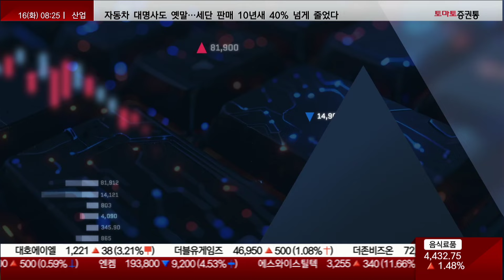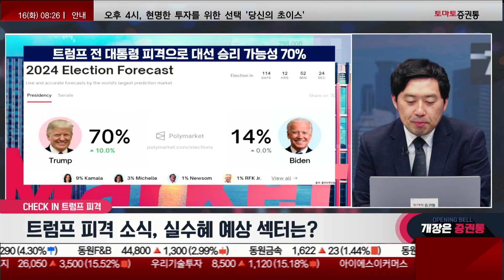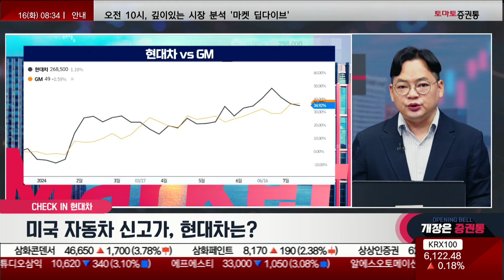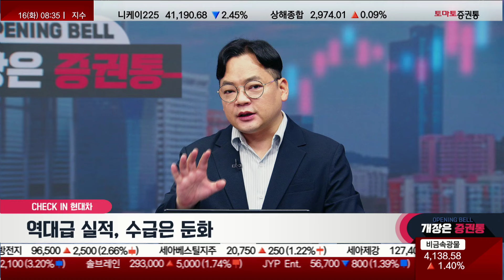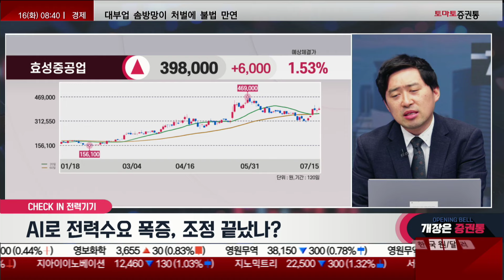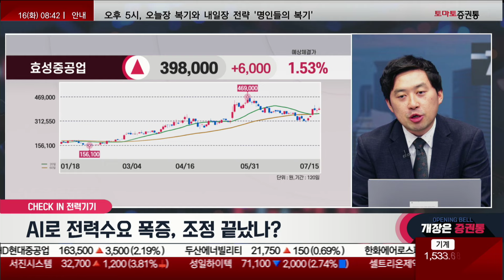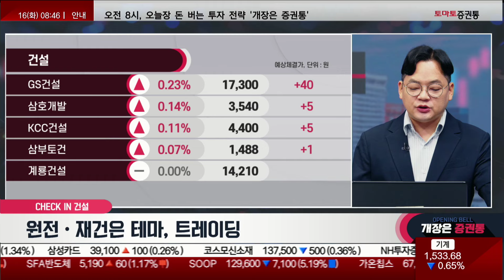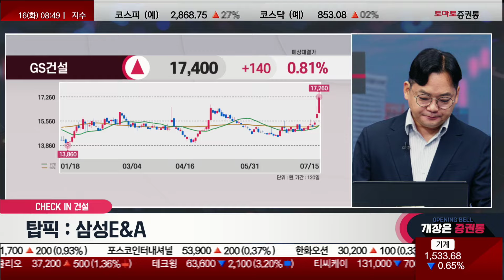건설주, 일시적 vs 추세전환! 금리인하, 자동차도 수혜? AI 전력수요 폭증, 조정 끝?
체크인스탁
진행: 박상정
출연: 김종효 이사(알파경제) / 손열호 팀장 (퍼스트프라임리서치)

▶ 체크인 ① 트럼프 피격 소식, 실수혜 예상 섹터는?

- 트럼프 피격 소식에... '비트코인·방산,우크라이나재건' 들썩
- 尹 "러북 불법적 협력 무력화할 것... 우크라이나 재건지원 확대"
- 대장주는 스윙 관점, 중소형주는 매매 관점

▷ 관련주 리스트 : HD현대건설기계, HD현대인프라코어
→ 한화證, 전방시장 수요 부진에 2Q 실적 부진 전망
→ 건설기계, 무인화로 위기 돌파 나선다
→ "中 저가 건설기계 공세 해법은 K-기술력"

▶ 체크인 ② 미국 자동차 신고가, 현대차는?
- 금리인하, 자동차도 수혜?

▷전략 포인트
- 역대급 실적, 수급은 둔화
- 실적발표 이후 흐름 주목
- 증권사 목표가, 과대 계상

▶ 체크인 ③ AI로 전력수요 폭증, 조정 끝났나?

- "AI로 전력수요 폭증"... 전력인프라 ETF '상장 러시'
- 전력설비 호재 릴레이... 수주 모멘텀·실적 기대
- 보수적인 기대 수익률 설정, 주기적인 수익 창출 기대

▷ 관련주 리스트 : 효성중공업, 대원전선

▶ 체크인 ④ 건설주, 일시적 vs 추세전환
- 금리, 방향이라면 주목

▷관련주 리스트 : 건설주, 건자재

▷전략 포인트
- 금리 하락 지속은 악재 희석
- 원전, 재건은 테마, 트레이딩
- 공종별 수주 증가 필요, 중립
- 삼성E&A 탑픽, GS건설 주목

📌2. 쩜상 회원 등록
 1번 2번 차례대로 진행하면 쩜상 수익률 얻을 특별한 정보와 더불어 선물까지~!